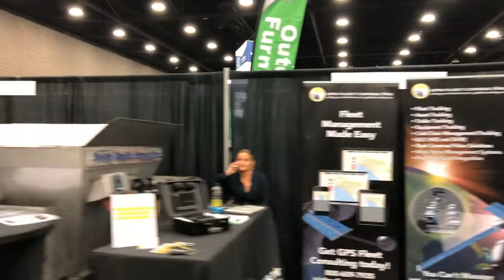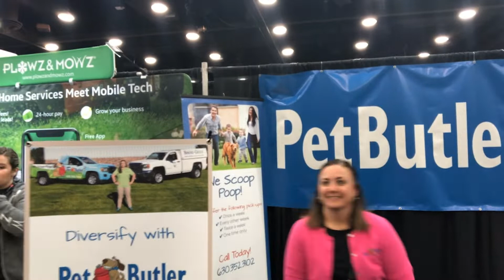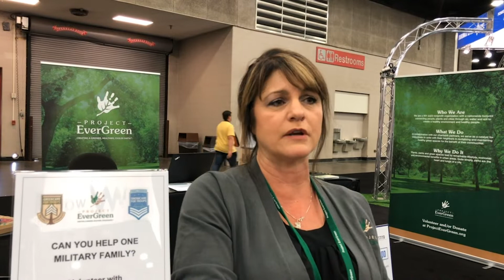Plowz & Mowz at the Green Industry & Equipment Expo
Taking the 10 hour drive from Syracuse to Louisville KY to attend the GIE+Expo. Its the largest Lawn and Landscape show on earth. Ride along with us while we shake hands, learn and grow with landscapers, equipment providers and potential new partners for our landscaping app!

To sign up to be a landscaper with us, expand your business and start picking up extra jobs in your area, visit our provider sign up